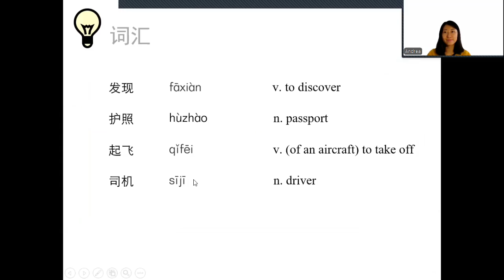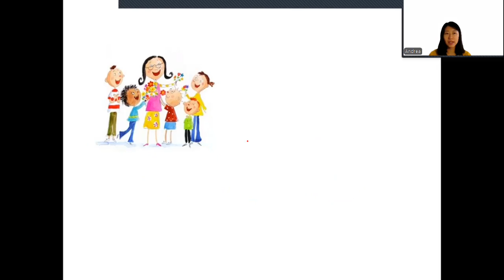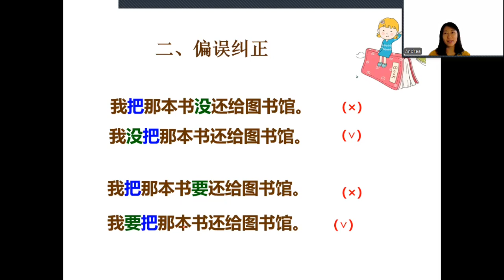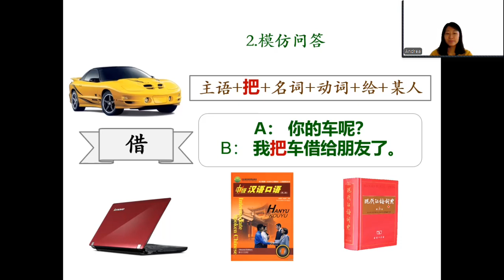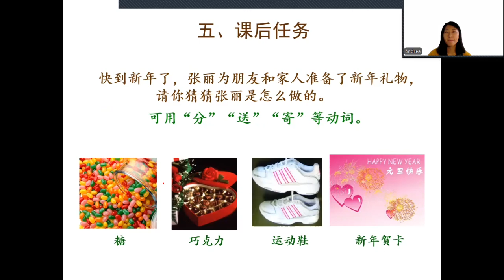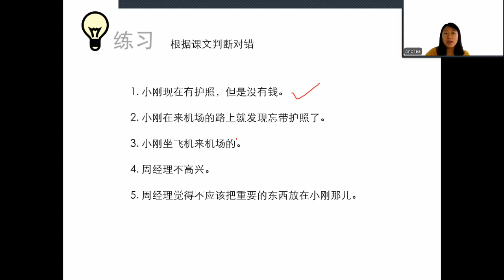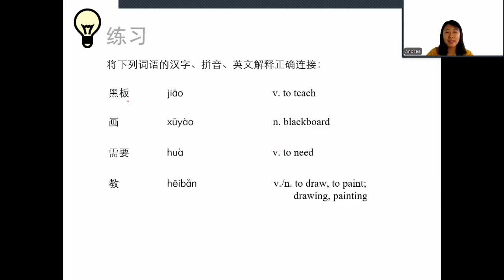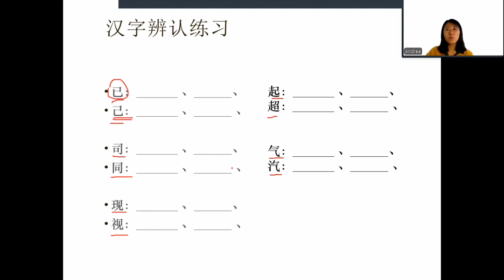HSK3 Standard Course 12 Part3/4 | Leave the Important Items with Me | HSK3 第12课:把重要的东西放在我这儿吧|第3/4部分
Watch the HSK 5 standard course and start learning Chinese HSK 5 standard course series now:

If you think our videos are helpful for your HSK 5 test preparation, or if you want to learn Chinese and are interested in Chinese culture, please give me a like ，subscribe and follow me now! We will share HSK test materials later.

If you need to do Chinese homework, write Chinese essays, write application for study abroad, modify typos, modify grammar and other services related to Chinese, you can contact Teacher Wu.
High quality and beautiful price~
Wechat-1：Wenjing-Zhiyuan
Wechat-2：StudyinginChina

观看HSK 标准课程，现在就开始学习

汉语水平考试4级听力系列 |  HSK level 4 Exam Test Listening | with listening text and answers：

汉语水平考试5级听力系列 |  HSK level 5 Exam Test Listening | with listening text and answers：

后续会分享HSK 考试资料喔。
如果有需要做中文作业，写中文论文，写留学申请、修改错别字、修改语法等与中文相关的服务，可以联系吴老师啦。质量上乘，价格美丽哦～
微信号-1：Wenjing-Zhiyuan
微信号-2：StudyinginChina
脸书账号：Wu Wenjing
Ins账号: wenjing_zhiyuan
爱你们❤️